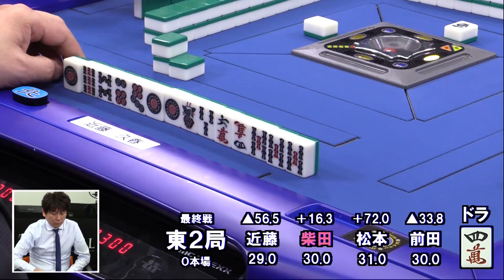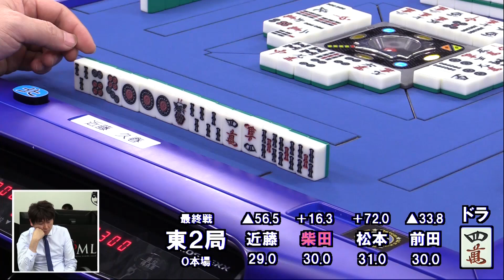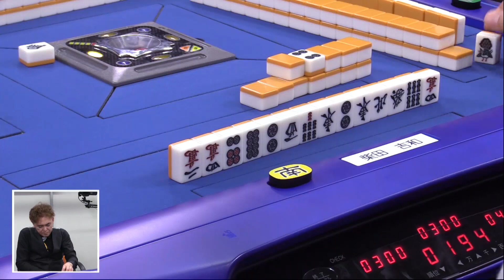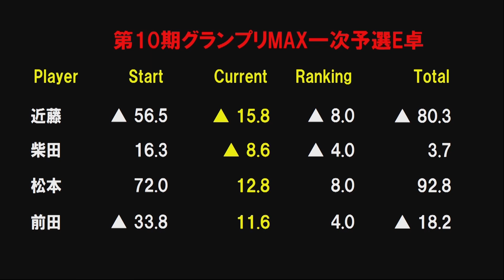【麻雀】第10期麻雀グランプリＭＡＸ~一次予選E卓~５回戦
前田直哉vs近藤久春vs柴田吉和vs松本幸大
実況：部谷幸則
解説：HIRO柴田
ルール：日本プロ麻雀連盟公式ルール
システム：半荘５回戦で上位２名が勝ち上がり

昇段の判定に用いられているポイントをランキング化し、ランキング上位者と現タイトルホルダーなどが闘う年度を締めくくるタイトル戦
詳しくはこちら↓